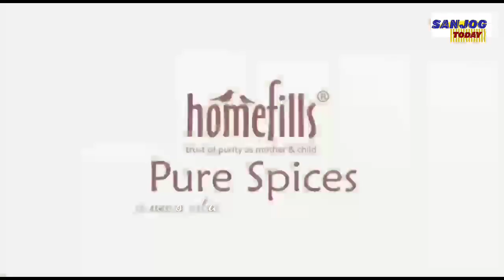କଟକ: ବାରଙ୍ଗ ଥାନା ଅଧିକାରୀ ଙ୍କ ପାଇଁ ବଞ୍ଚିବ ଜୀବନ